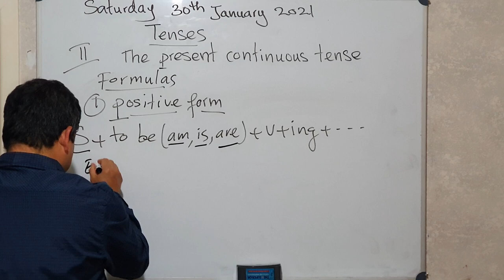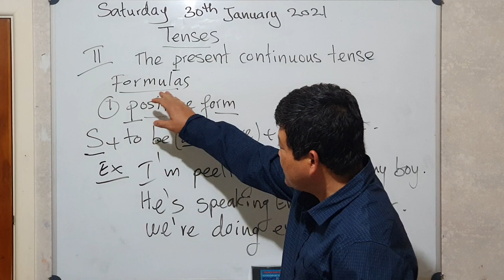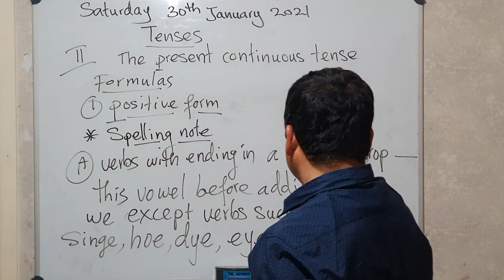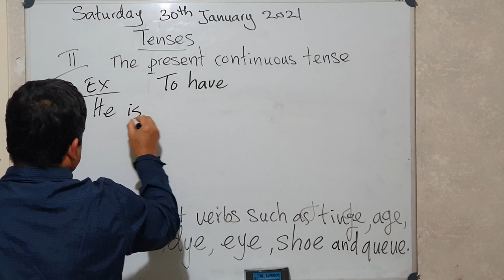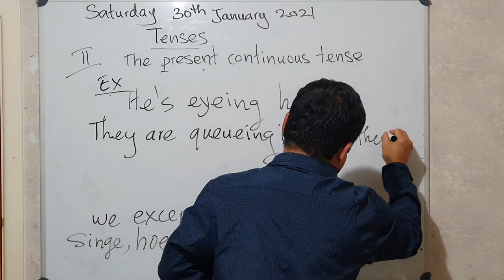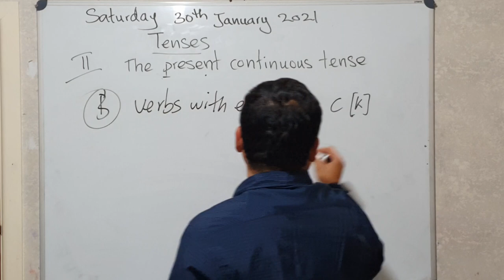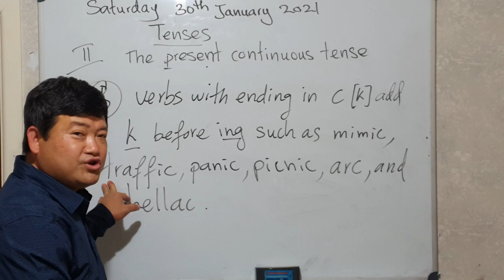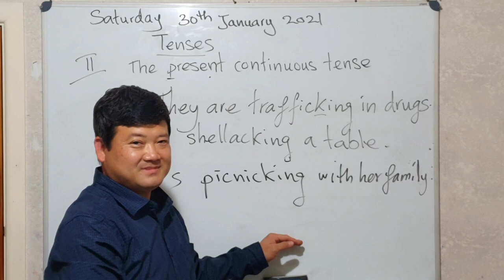English grammar teaching program in khmer online. The present continuous tense. (PART 1).